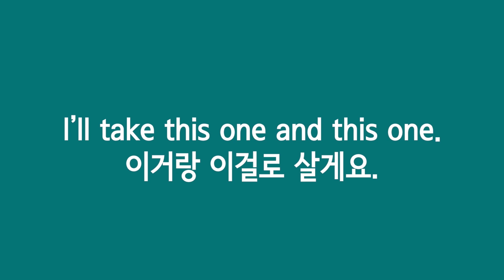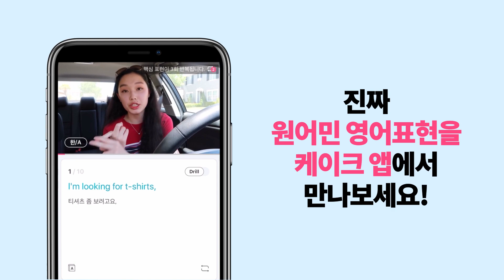원어민처럼 쇼핑하기 | 결제 직전, "이건 빼주세요!" 영어로는?!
“이거 빼고 계산할게요.”
No this 외쳤던 사람 솔직히 손들어봐요. (🖐)

현우쌤과 캐시쌤이 알려주는 더 많은 원어민 표현 강의를
🍰케이크 앱🍰에서 확인해보세요!⬇️